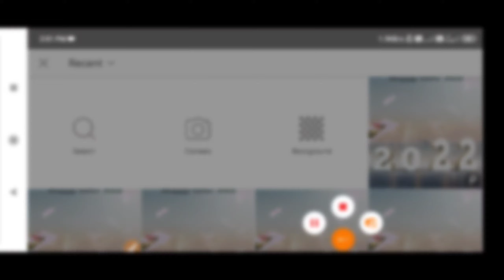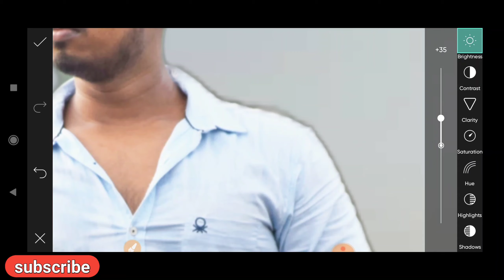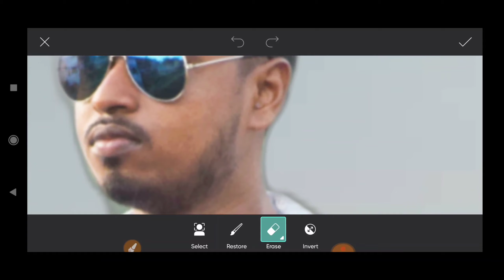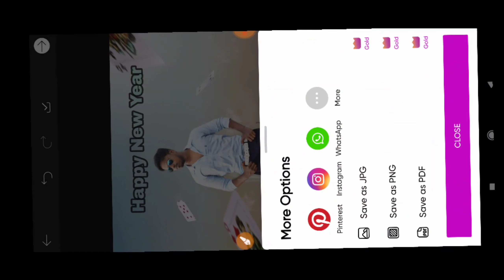Happy New Year 2022 Photo Editing Tutorial In PicsArt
In this video I have discussed happy new year Background change editing tutorial. You can easily make it from your mobile use by PicsArt app. I hope you will succeed. I made the whole video in front of you, I hope you will like it.